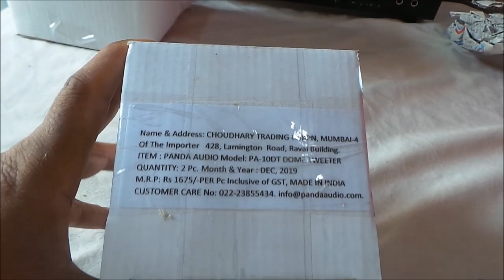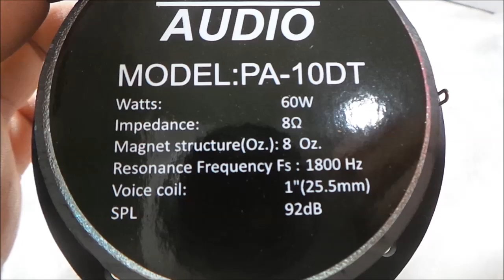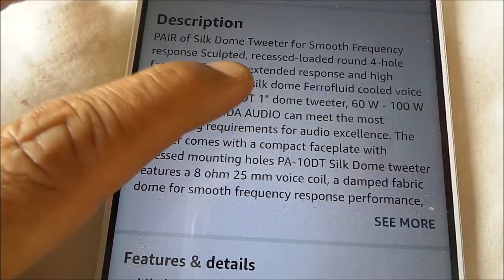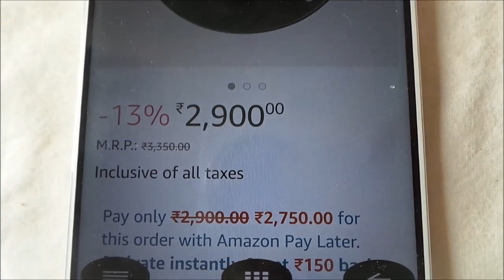Panda Audio Pa-10Dt 60W Wired Tweeter, Bookshelf, Tower - Black